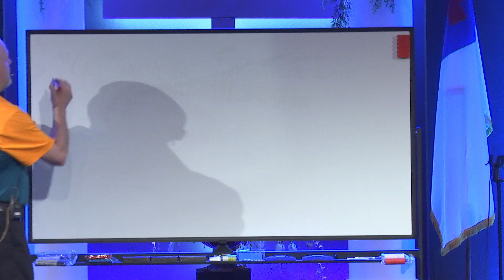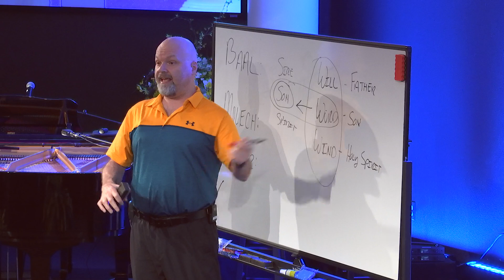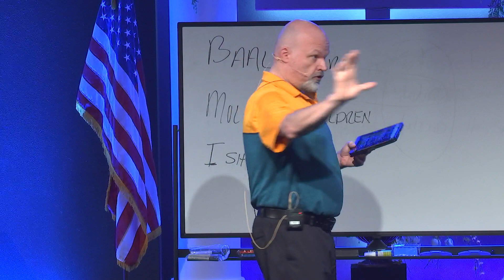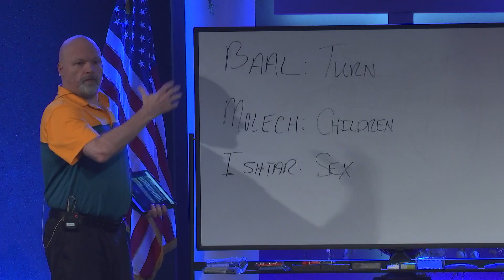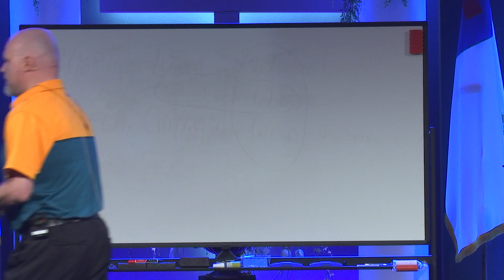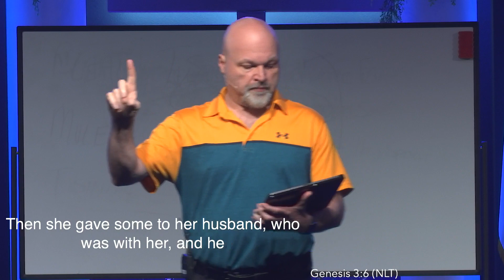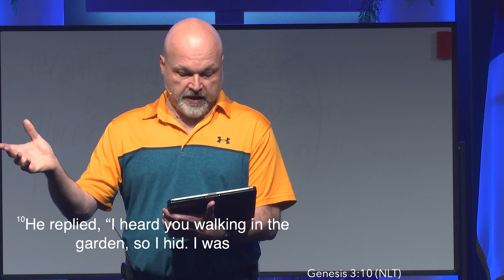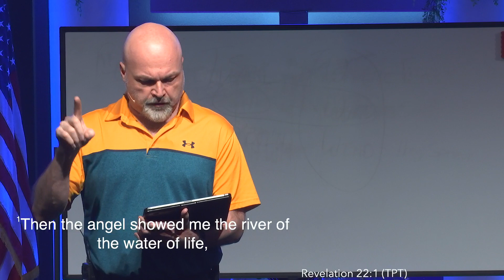Genesis Pt 2 - The Fall (Ps Kevin Pledger)